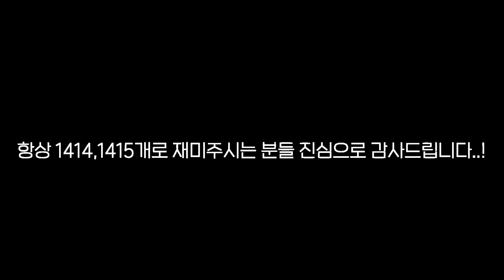방송 인생 역대급 1414(식사식사) VS 1415(식사싫어)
짜장면 먹방 중 일어난 일